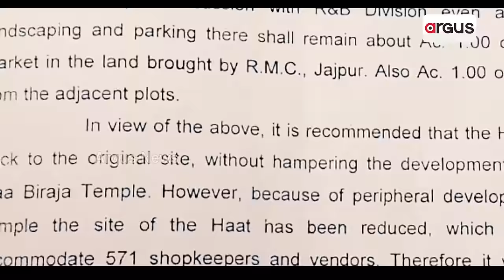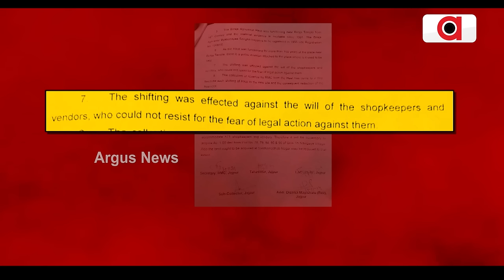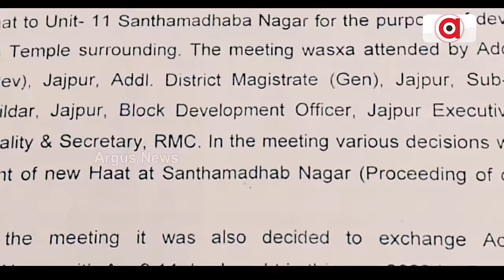ବବିଙ୍କ ପରିବାରର ଅହଂକାର ଯୋଗୁଁ ବଳି ପଡ଼ିଲେ ବ୍ୟବସାୟୀ | Biraja Market | jajpur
ବବିଙ୍କ ପରିବାରର ଅହଂକାର ଯୋଗୁଁ ବଳି ପଡ଼ିଲେ ବ୍ୟବସାୟୀ । ଯାଜପୁର ବିରଜା ହାଟ ସ୍ଥାନାନ୍ତର ବିବାଦ ନେଇ ଏବେ ଶହ ଶହ ସଂଖ୍ୟାରେ ବ୍ୟବସାୟୀ ଦୁର୍ଦ୍ଦଶା ଭୋଗୁଛନ୍ତି। ନୂଆ ହାଟରେ ସେମିତି ହେଉନାହିଁ ବେପାର। ଏଥିପାଇଁ ପୁରୁଣା ହାଟକୁ ପୁଣି ଫେରିବା ନେଇ ଚାଷୀ ଓ ବେପାରୀ ଆଶା ରଖିଛନ୍ତି ।